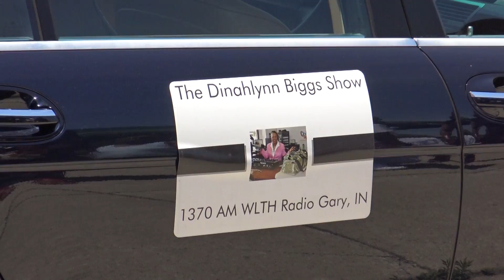Dinahlynn Biggs Celebrates Black Music Month by Taking It to the Streets Part III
Dinahlynn Biggs takes her radio show to the streets as she celebrates "Black Music Month" on Gary Indiana's main street -- Broadway. She is in the community sharing the treasures in her "crates" with the   best in R&B, Hip Hop & Old School from the 8 Track to the latest APP.
Black Music Month was created in the 70's under President Jimmy Carter. President Barack Obama now proclaims the national observance as African-American Music Appreciation Month. But the mission behind the annual celebration hasn't changed: to recognize the rich and influential legacy of black music. Americans can now celebrate the rich history and multi-billion dollar cultural influence of black music around the world.
Community residents dance in the streets & Neil Clark sings to those gathered on Broadway Ave.